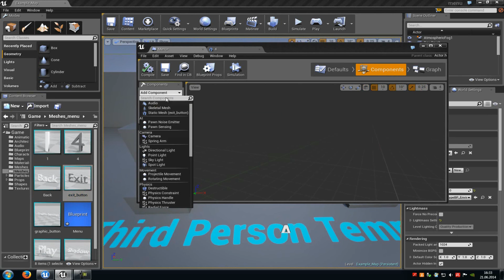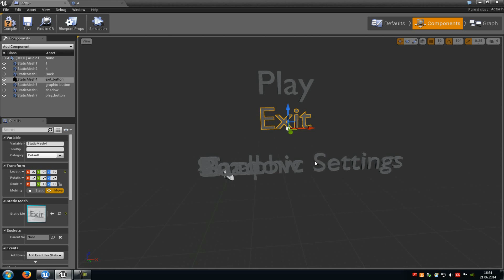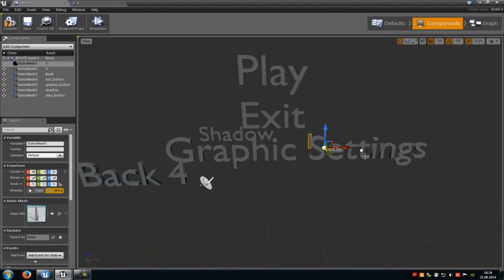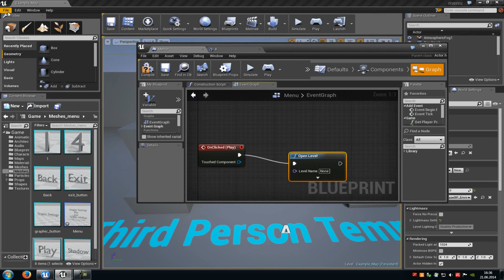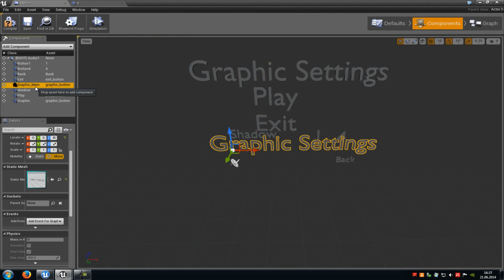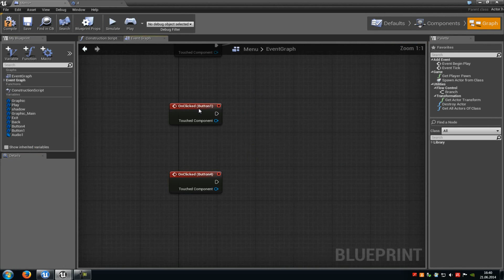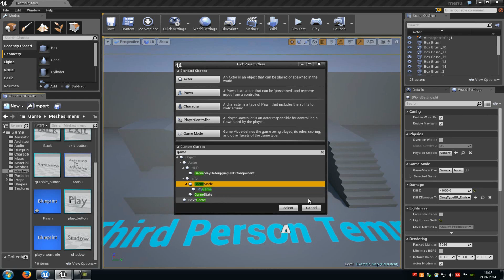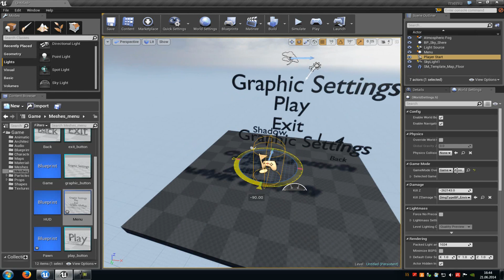Unreal Engine 4 Tutorial: Menu (german)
Wie ihr ein simples Menü in der UE4 machen könnt. Hier sind noch mehr Grafikeinstellungen:

sg.AntiAliasingQuality (1-4)
sg.EffectsQuality (1-4)
sg.PostProcessQuality (1-4)
sg.ShadowQuality (1-4)
sg.TextureQuality (1-4)
sg.ViewDistanceQuality (1-4)
r.ScreenPercentage (1-100)
r.MaterialQualityLevel (0-1)